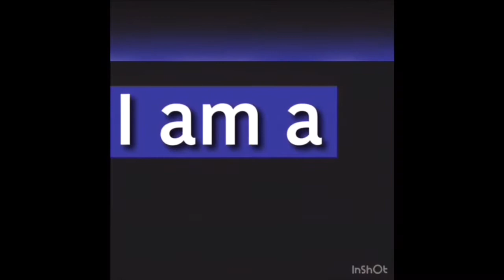Story time part two talking about an ex best friend that I consider a bitch now going more in detail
Hey everyone this is story time part two hope you enjoy the video subscribe if you’re new I upload four days a week Monday Wednesday Friday and Saturday hope you enjoy